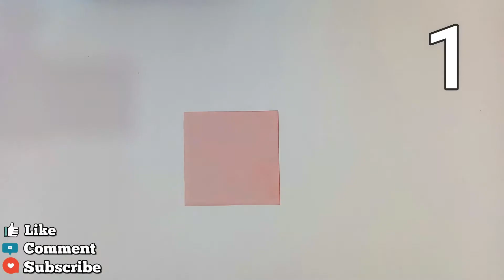Origami Paper Heart | DIY Valentine's Day Ideas / papercraft / Easy Origami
Hello friends, today I want to teach you how to make a paper HEART . The method of making this paper HEART is very easy and it is a special paper HEART  because it actually shoots which few people have seen.
It can be said that it is the best paper HEART  that I have taught you in this channel
We hope you like this paper HEART  t and make this paper HEART at home.
This paper HEART consists of 5 parts that you connect with glue and it becomes a beautiful paper HEART .
I have already made several videos about paper HEART  .
If you like this video, leave a comment under this paper HEART  video so that I know which paper HEART  you like the most. Thank you.

How to make a paper HEART  that actually shoots. In this origami tutorial, I'll show you step-by-step instructions for making a paper HEART that can shoot.

Click for free subscription: shorturl.at/hQY57

► About origami: It is not origami
• Difficulty: Easy
• Materials: paper, glue and rubber

◄ folding recommendation:
• Keep the paper steady and flat
• Make sure all edges line up
• Watch the video in HD quality and pause if needed.
How to make a Cute PAPER HEART  | Easy Origami | Tutorial DIY
قلب من ورق
पंखों वाला कागज़ का दिल
Coeur de papier